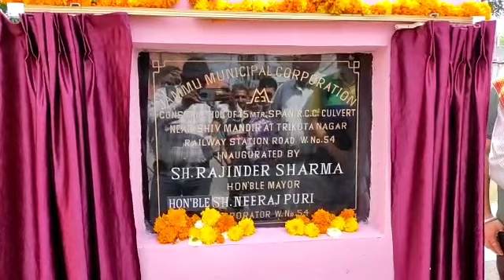work of bridge in Ward No. 54 of Jammu Municipal Corporation, Mayor Rajinder Sharma inaugurated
On completion of the construction work of bridge in Ward No. 54 of Jammu Municipal Corporation, Mayor Rajinder Sharma inaugurated it, including Councilor Lucky and other dignitaries were present.